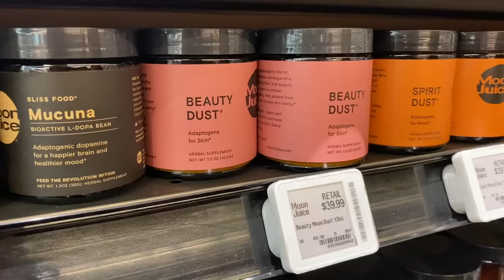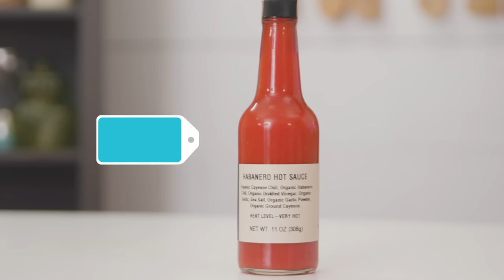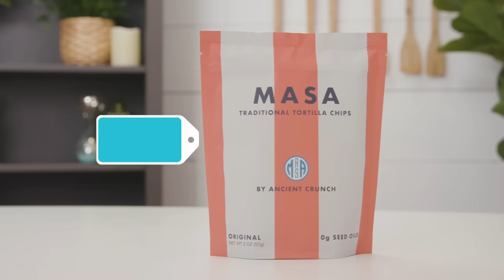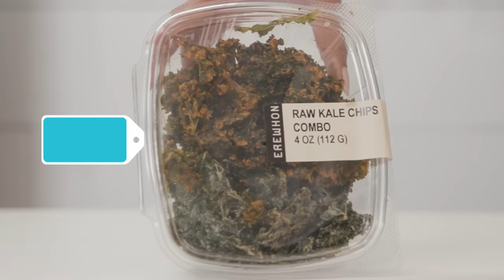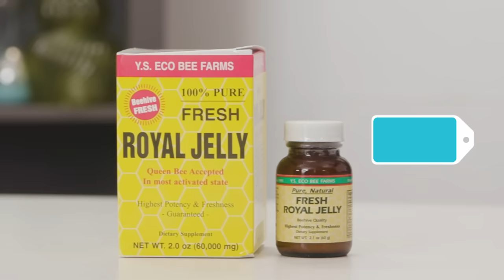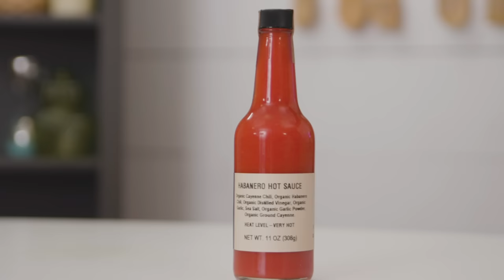Trying 25 Items From The World's Most Expensive Grocery Store | Delish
Jackie went to your favorite celebrities favorite grocery store and ready to tell you if spending $22 on a smoothie is actually worth it! Spoiler alert: it is.

CREDITS
HOSTS: JACKIE IADONISI
PRODUCER: JUSTIN SULLIVAN
DIRECTOR OF PHOTOGRAPHY: MARCO BOTTIGLIERI
DIRECTOR OF VIDEO: JULIA SMITH
EDITOR: ZACH LENNON-SIMON
ANIMATIONS: VINEET SAWANT
DESIGN: CARLOS DOMINGUEZ + ALISON DOMINGUEZ

Get the latest food news and our best recipes delivered right to your inbox. Come for the food, stay for the fun